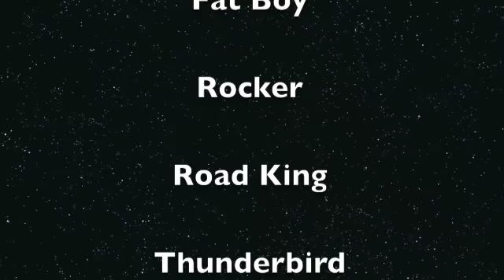Black Top Tourers - Saturday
This is the first half of our motorcycle trip from the Central Coast to Port Macquarie. Starting at Jilliby we wind our way through Freeman's Waterhole, Dungog, Gloucester, Nabiac, North Haven and onto Port.